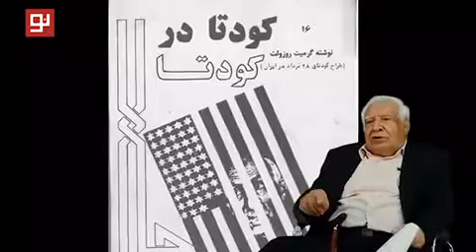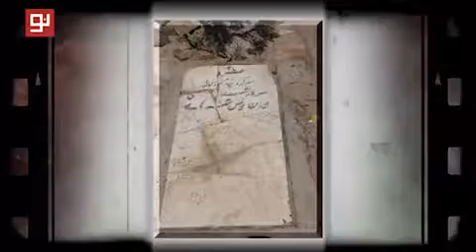تاریخ شفاهی کرمان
شاهدان شهادت سرگرد سخایی مقابل دوربین «کرمان نو» حاضر شدند تا در گفت‌وگو با یاسر سیستانی از آن روز در ۶٠ سال قبل بگویند.